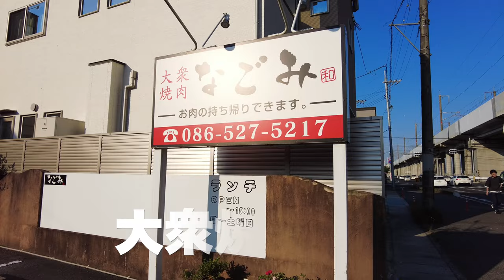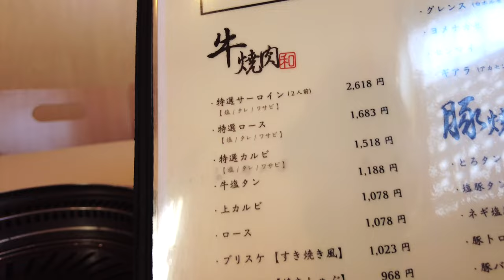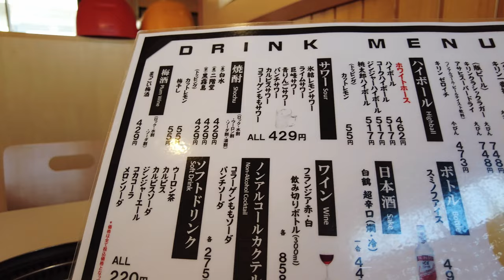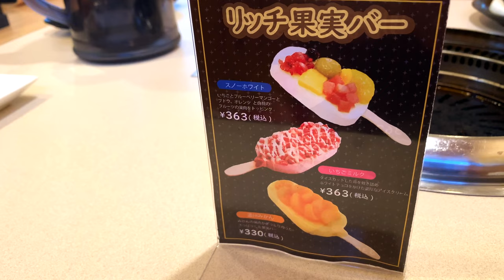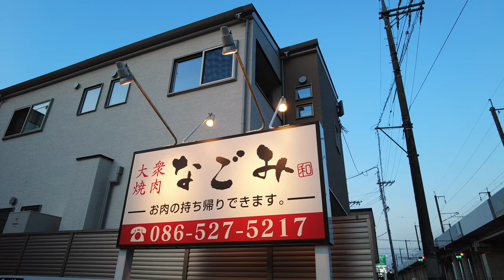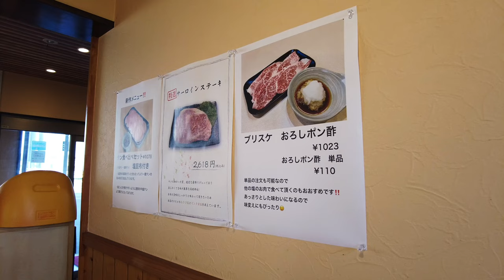《岡山県旨い焼肉》県道389号沿い大衆焼肉なごみ！肉厚とボリュームが良いと人気店！オススメの旨い焼肉メニュー！ブリスケポン酢！牛塩タン！ハラミ！上ミノなど！ 【ご飯爆盛り】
大衆焼肉なごみ

岡山県倉敷市上東1145-21
11:30〜22:00

ランチの動画(大衆焼肉なごみ)

再生リスト